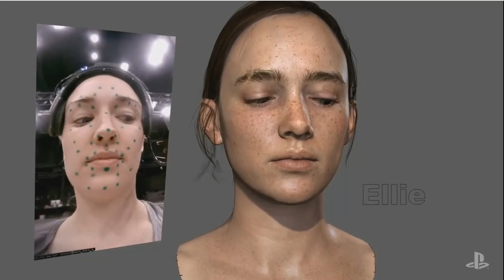THE LAST OF US PART II: TODO lo que sabemos de TLOU 2 de Naughty Dog para PS4 Pro (antes de E3 2018)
The Last of Us Part II es uno de los juegos más esperados de PlayStation 4 y se asume que será la gran estrella del E3 2018 por parte de Sony. Naughty Dog lleva unos años trabajando en este juego, que fue anunciado por primera vez en la PlayStation Experience (PSX) de diciembre de 2016.

TLOU 2 llegará a PS4 y PS4 Pro o bien este 2018 o bien el año que viene, y nos ha mostrado por el momento a Ellie. No se sabe qué ha sido de Joel (interpretado por Troy Baker) ni se ha mostrado ningún gameplay real del juego.